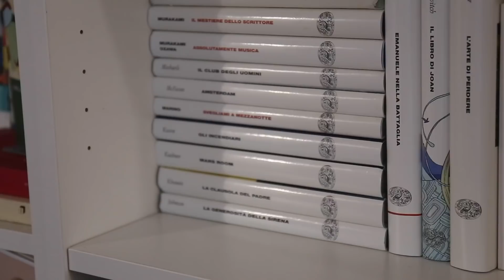fumaCUPIDO: Ho riscritto al mio ex, che fa il carino e poi mi ignora. Dice: "Sono fatto così"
Vorresti riprovarti col tuo ex ma alterna fasi di dolcezza ad altre in cui ti ghosta? Il tuo migliore amico ha litigato con una sua amica, tu le chiedi spiegazioni e hai scoperto che è una persona MOLTO interessante? Sei sopravvissuta a un triangolo scemo? SIATE SUBDOLI!